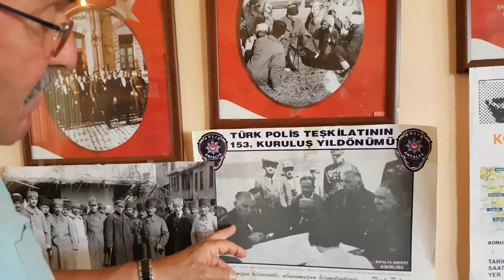PAZAR GENÇ TV